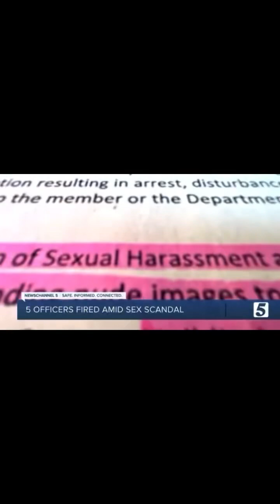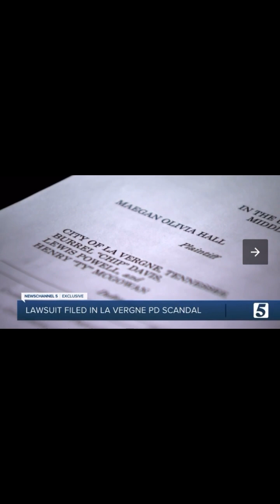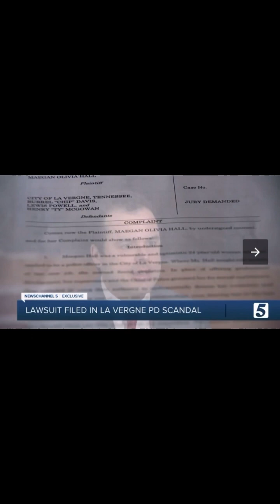Former Cop Maegan Hall Files Lawsuit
Former Tennessee Police Officer Maegan Hall who was fired from the LaVergne Police Department has filed a lawsuit. Her attorney states that she wasn’t trained as a Rookie Officer but used as a piece of meat during her time working at the PD. Maegan said that she was groomed and had no one to complain to what was happening due to the Police Chief being involved in the situation.

We are making such material available for the purposes of criticism, comment, review and news reporting which constitute the fair use of any such copyrighted material as provided for in section 107 of the US Copyright Law. Notwithstanding the provisions of sections 106 and 106A, the fair use of a copyrighted work for purposes such as criticism, comment, review and news reporting is not an infringement of copyright.

NOTE: We don’t condone threats or violence of any kind. If you are upset or outraged by acts of government misconduct seen in this video. We ask and encourage you to utilize lawful means of expression.

If you have a story or video that you want me to check out or post.